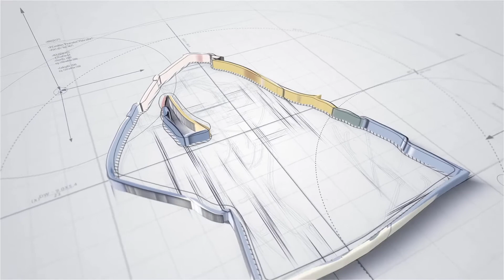Ghost Whisperer Season 1 Episode 15: Melinda's First Ghost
Melinda's Childhood Friend Sarah Applewood Who Died From A Family Genetic Disease Has Came Back To Ask Her For Help To Reunite Her Parents Who Split Up After Her Death.